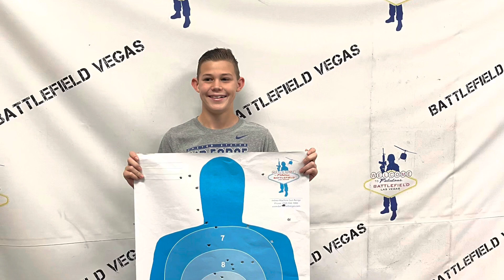My Day at Battlefield Vegas